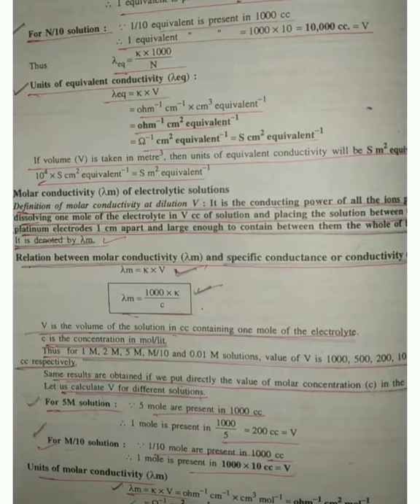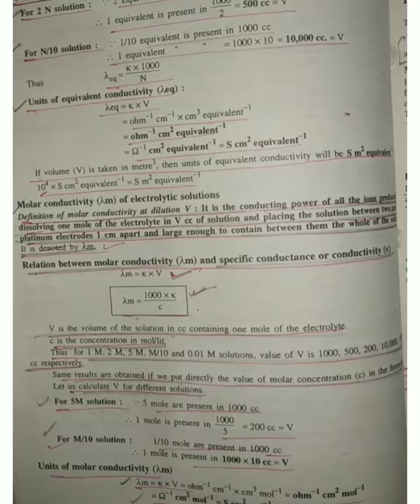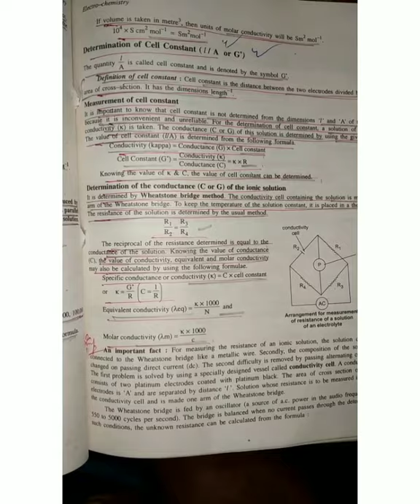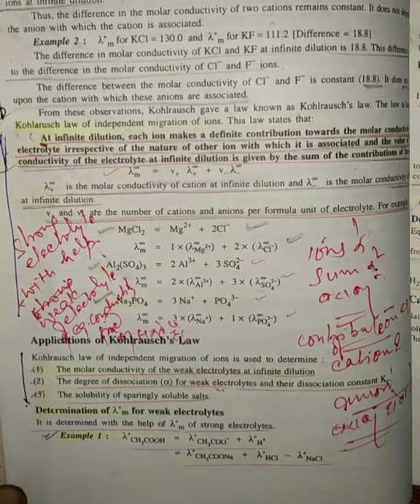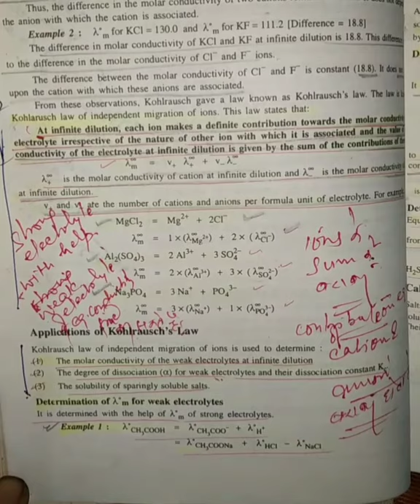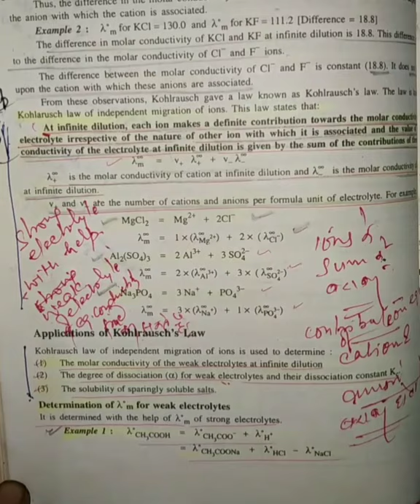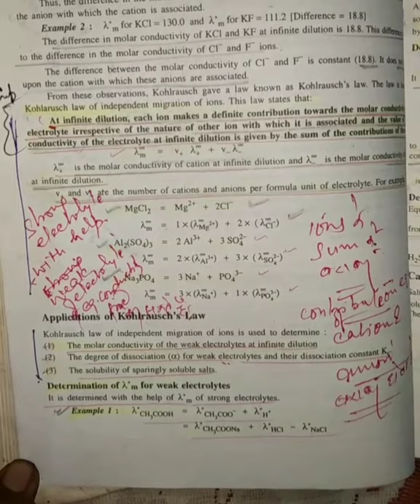Molar conductivity of electrolytic solution $ Kohlrausch's Law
Learn chemistry in simple language by Mr. Davender Singh.